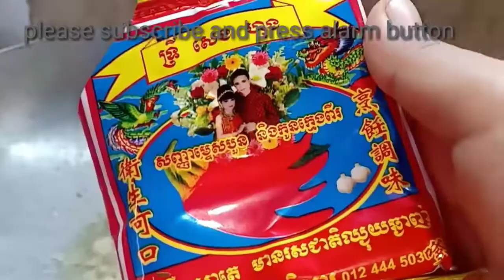How to cooking khmer food/វិធីធ្វើម្ហូបសម្លឆាក្ដាមសាតេដែលមានរស់ជាតិឆ្ងាញ់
cooking khmer food/so yummy crab soup/